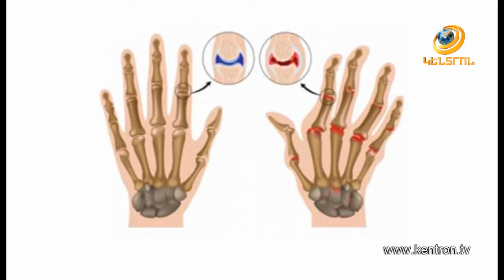Հոդային խնդիրներ, որոնք անհապաղ բուժում են պահանջում